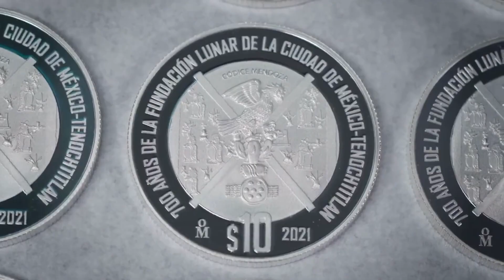Martes de canasta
¿para qué alimentos nos alcanzará el salario en 2024?